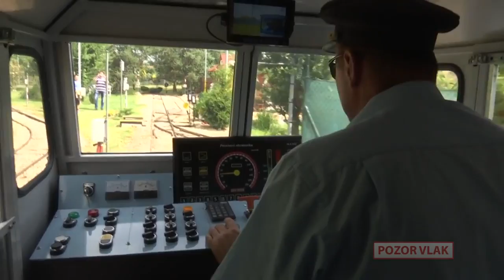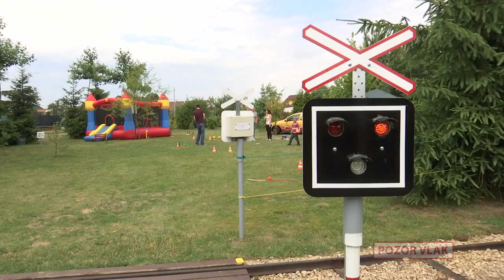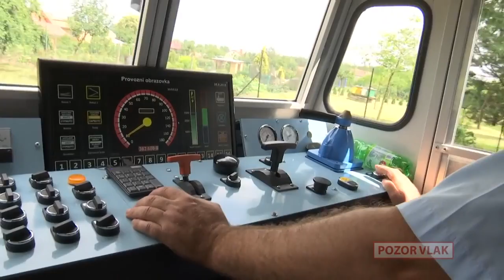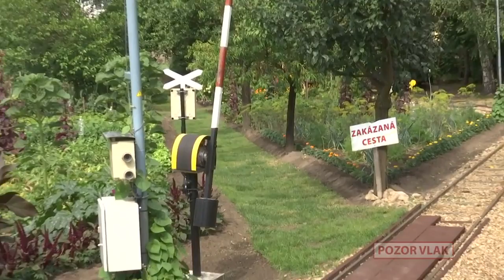Zahradní železnice Vracov - POZOR VLAK 32 - Jiří Dlabaja AŽD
Reportáž pořadu POZOR VLAK - výroba Jiří Dlabaja AŽD PRAHA.